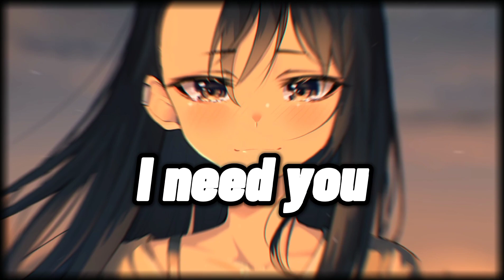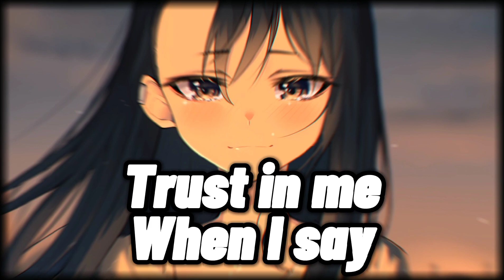✪「Nightcore」➥ ily (i love you baby) - (Lyrics)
➥ Nightcore: ily (I Love You Baby)
➥ Genre: Pop, EDM, Slap House
➥ Original Title: MOHA & Irma & MEQQ - ily

Tags#